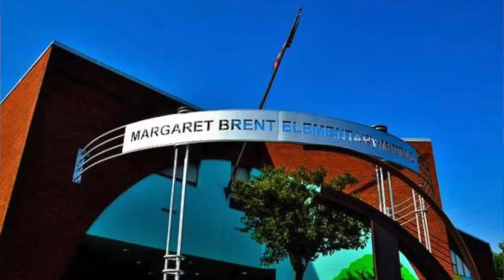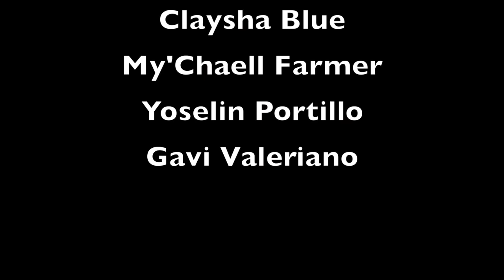Brent Bear News: The Bear-y Best News in the Baltimore City Public Schools!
The first newscast of "Brent Bear News."  In this episode, reporters interview students who received awards at our Quarter 1 Awards Ceremony, held in November 2015.